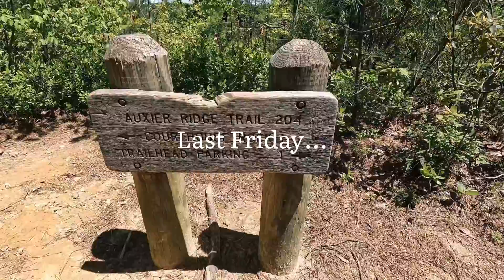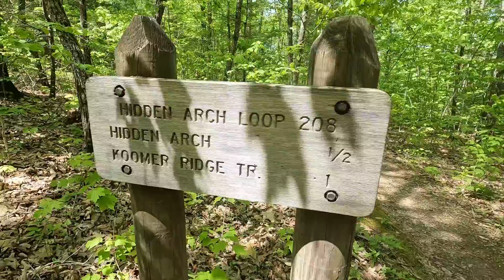Driving 14h to Florida? Day 16